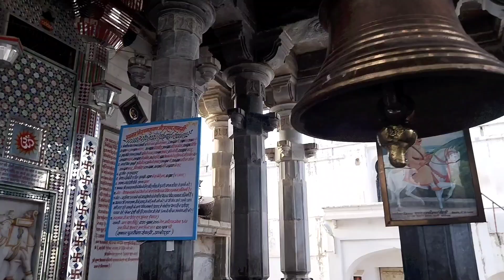रूपनारायण मंदिर (Roop narayan Temple) सेवन्त्री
Mr. Shantilal Kothari is a Kandivali- Mumbai (India) based entrepreneur, author, writer and a trained certified Yoga & Meditation guru. He holds a Masters degree in "Life Science Preksha Meditation & Yogasan" and has published a book with Title - "Yogasan Pranayam Avum Preksha Dhyaan". He firmly believes in "Giving back to society" and for that he founded a Yoga & meditation center in 2003 at Terapanth Bhavan (Kandivali East). In last 20 years he has trained thousands of student at his center and several 'Yoga & Meditation" camps at a complete FREE OF COST. He is following a path shown by preksha praneta "Acharya Shri Mahapragya Ji" and working aggressively in a field of Yoga Pranayam & Meditation for thecause welfare of society.